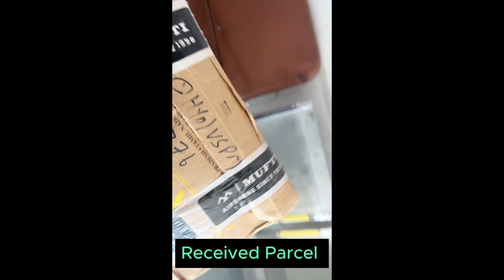Birthday Vlog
This vlog is all about my Birthday and how I spent my day
Next video lo kaludham
Bye chingu